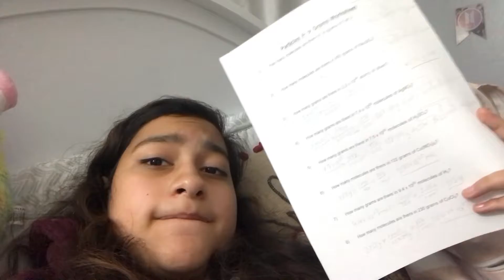Day 1 of VLOGMAS/ (fail)/ Naomi’s Main Channel😩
Hey guys it sucks that this is how day one turned out but I didn’t want to leave you guys hanging but I hope you enjoyed it and see you tmr byeee ☺️